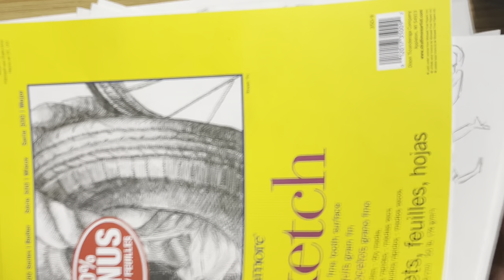ASMR | Let’s Do Some Quick Sketching of the Female Body! | No Talking | Ep. 23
Hey hey hey. I’m practicing how to draw the female body through simple, curvy, gesture drawing using pencil and paper for ASMR sweetness. I guess you could consider this figure drawing? Yes? No? Not sure.

Don’t like the video? Let me know why in the comments? I’d like to improve my videos and art as much as I can.

References are found from all over the internet. I just save images I find appealing that I would consider fun to draw.

I am currently in the process of creating my own reference pages. It’s coming along slowly but I want to make sure the poses look nice and can be used easily. Do you pose reference ideas? Lemme hear them! I could use as many ideas as possible!

I have full rendered poses on my social medias.

*Socials are not PG friendly*